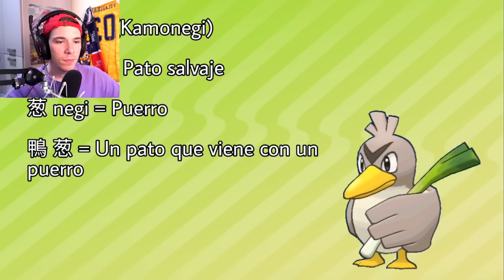Folagor Reacciona 4 MITOS DE POKÉMON QUE CREES QUE SON VERDAD #3